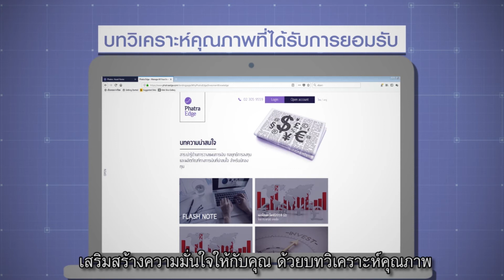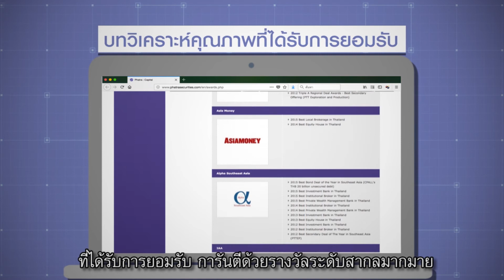Phatra Edge Service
การลงทุนของคุณก็จะไม่ใช่เรื่องยากอีกต่อไป เพียงแค่คุณมีตัวช่วยที่ดีอย่าง Phatra Edge